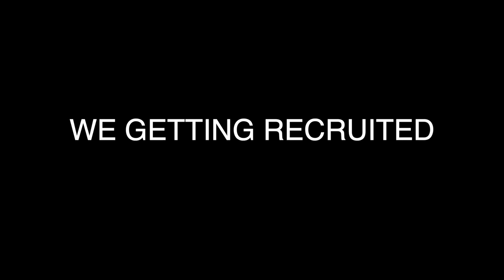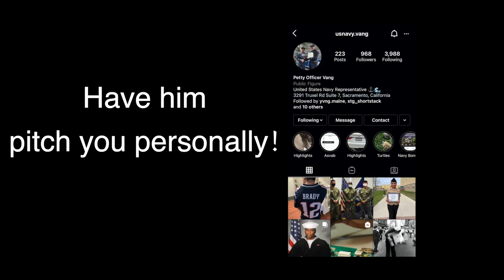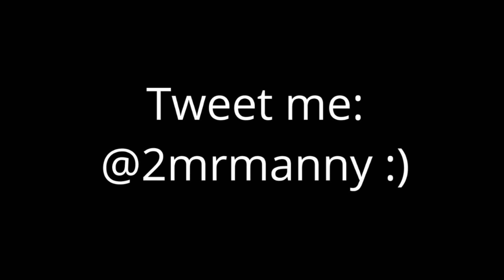SAW A CIVIC TYPE R IN PERSON!?!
LIKE IF YOU WANT THE BOXING VIDEO DONEEEE!

Follow Navy Officer Vang local in Sacramento if you are interested!